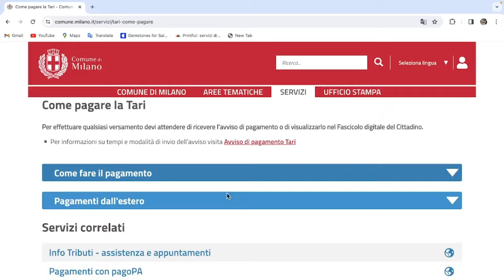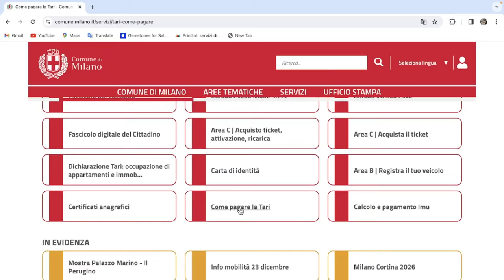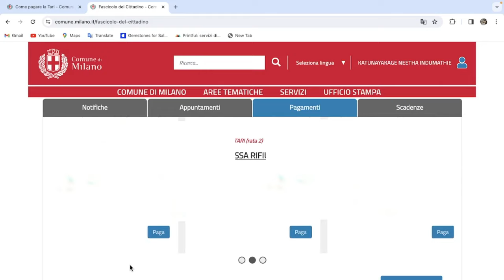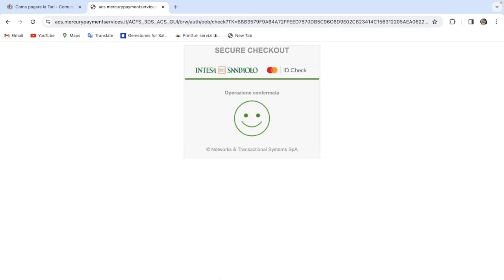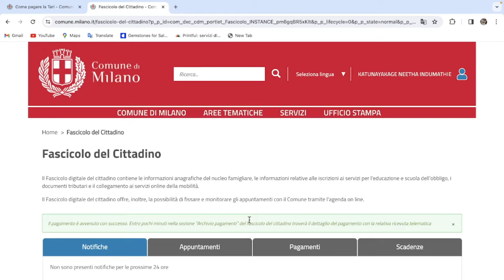ඉතාලියේ කුනු බිල් ගෙදරදිම ගෙවන්න පුළුවන් | paga Tari online | controlla Tari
ගෙදරදිම කුනු බිල් ගෙවන්න පුළුවන් | paga Tari online | controlla Tari

මං Mishel Mausha. ☺️
මං දැනට පදිංචි ඉතාලියේ milano city එකේ. 🏢
මට වයස අවුරුදු 26. 🙋🏻‍♀️
bye. 👋🏻